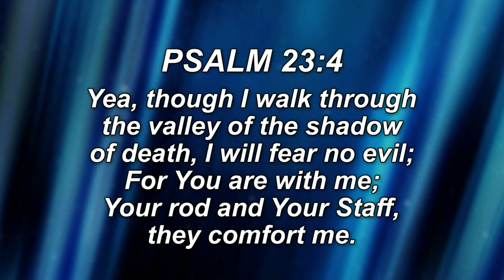Psalm 23 Part 3: Walking through the valley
This is part 3 in a 5 part series with Jennifer Beck from WTLW TV-44.